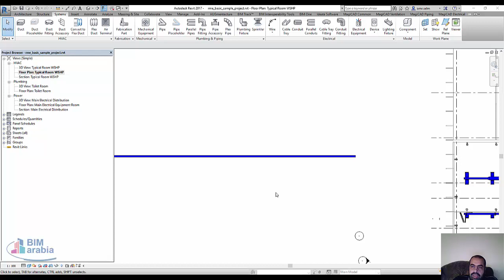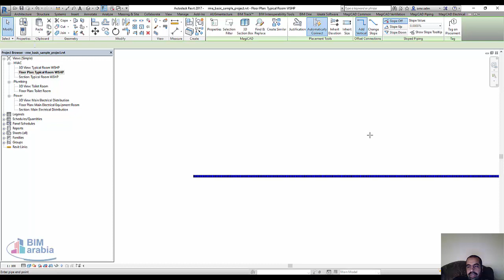revit mep magicad تقطيع لاجزاء